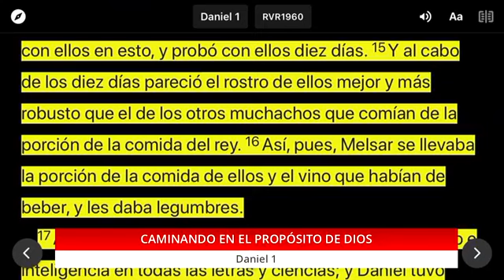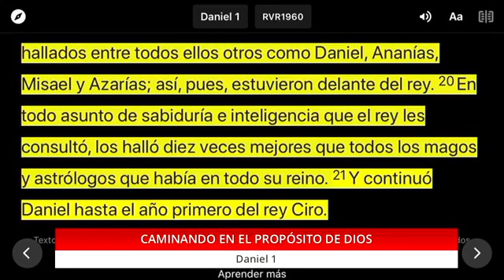Culto Dominical: Caminando en el Propósito de Dios - DANIEL 1